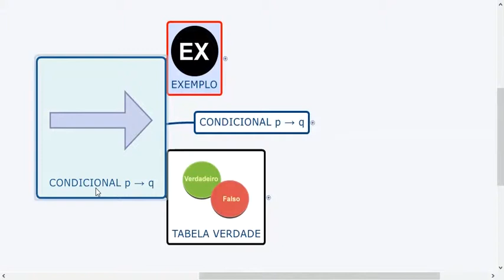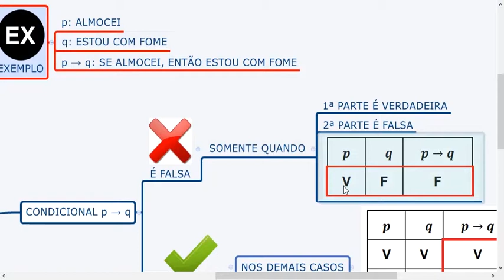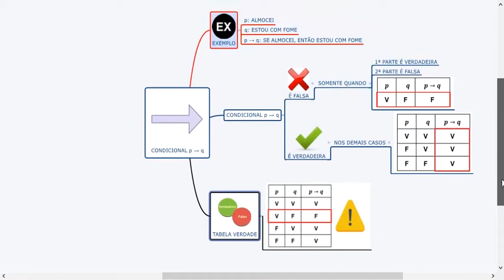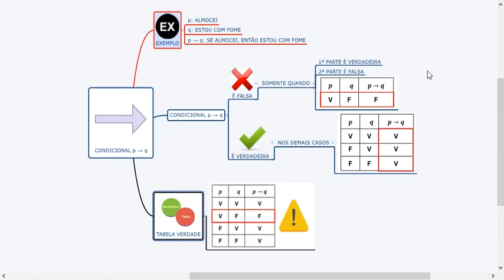07 - MAPAS MENTAIS & RACIOCÍNIO LÓGICO - CONDICIONAL - CONCEITO